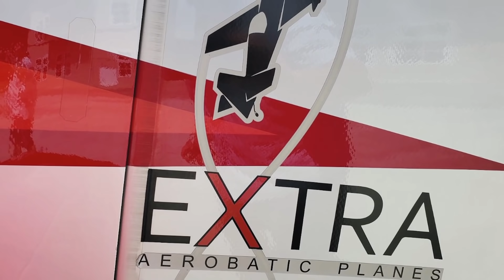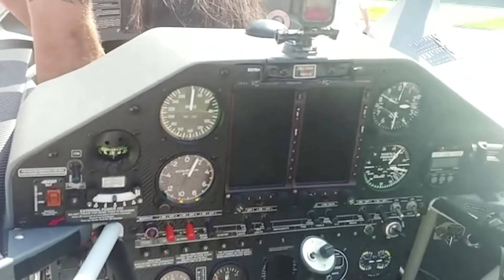Aerobatic Flight Lesson in the Extra Aircraft with Shaun Brautigan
In this video, we are flying the Extra 330LX with our friend Shaun from Heaven's Landing, Clayton GA and finishing the flight to Habersham County, Cornelia GA (KAJR)

As Always, a huge Thank you to our friend Steveo for always inspiring us.
Thanks to Nick for the few clips you see while we are on the ground.